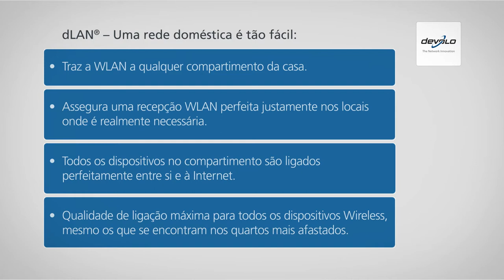devolo dLAN® 500 AV Wireless+ (português)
Adaptador Powerline dLAN® com Wi-Fi, 3 portas LAN e tomada integrada -- para uma perfeita ligação de Internet e de rede, independentemente de onde esta for necessária.

• Adaptador Powerline dLAN® para a ligação de Internet e de rede através da linha elétrica doméstica
• Quer seja através da Wi-Fi ou por meio de cabo -- ligação perfeita em todas as divisões da casa
• 3 portas LAN para a ligação de três dispositivos por meio de cabo
• Não se perde qualquer ligação à corrente graças à tomada integrada!
• 3 anos de garantia

Com a dLAN® 500 AV Wireless+, a devolo reúne numa caixa todas as características de um adaptador Powerline de elevado desempenho. Wi-Fi integrada para uma ligação ideal a terminais sem fios, tais como, Smartphones ou portáteis, três portas LAN para a ligação de dispositivos de rede. Através da tomada integrada é possível ligar tomadas múltiplas e outros dispositivos com até 16 amperes. A interligação em rede de dispositivos sem fios e estacionários nunca foi tão simples, segura e rápida!